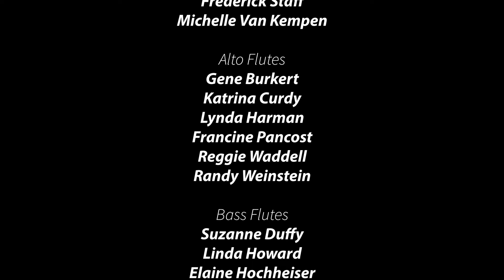Doppler's "Fantasie Pastorale Hongroise" arr. by Rick Pierce, featuring Michelle Van Kempen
Song of the Angels Flute Orchestra performs Doppler's "Fantasie Pastorale Hongroise" featuring solo flutist Michelle Van Kempen. Charles Fernandez conducts the orchestra on July 21, 2019 at the Lutheran Church in the Foothills.